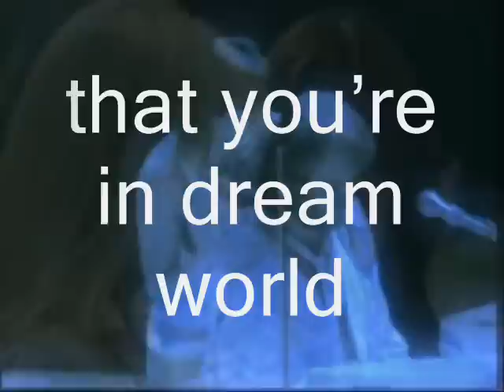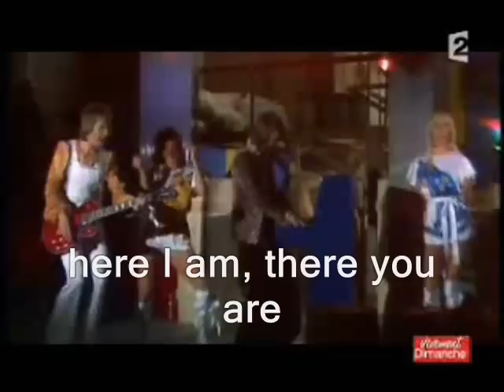Dream world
Dream world with: a truckload of ABBA pictures and lyrics!